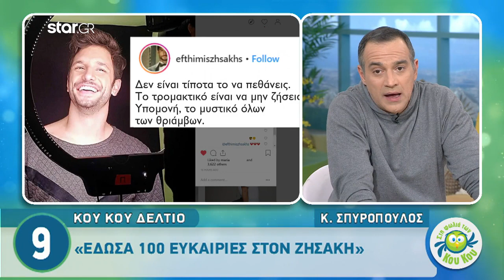Το μήνυμα του Κρατερού Κατσούλη στον Ευθύμη Ζησάκη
Στο θέμα που έχει προκύψει τις τελευταίες μέρες με τον Ευθύμη Ζησάκη και την παράσταση «Τοκ Τοκ» του Κώστα Σπυρόπουλου, αναφέρθηκε ο Κρατερός Κατσούλης.

Ο ηθοποιός και παρουσιαστής της εκπομπής «Στη Φωλιά των Κου Κου» έστειλε το δικό του μήνυμα στον νεαρό ηθοποιό: «Θέλω να πω στον Ευθύμη, γιατί έχει τύχει να τον είχα και μαθητή για μια χρονιά. Θέλω πραγματικά να μιλήσουμε κάποια στιγμή. Φίλε δεν ξέρω τι έχει γίνει, τι σου συμβαίνει… πρέπει όλο αυτό το πράγμα να το μαζέψεις. Πρέπει κάπως κάτι να γίνει, γιατί κάνεις κακό στον εαυτό σου πολύ και δεν είσαι ένα κακό παιδί. Δεν έχεις λόγο να φτιάχνεις μία τέτοια κατάσταση γύρω σου και υπάρχουν άνθρωποι που θέλουν να σε βοηθήσουν και που σου δίνουν ευκαιρίες, οπότε προφανώς κάτι συμβαίνει, δεν ξέρω τι είναι, ελπίζω να ‘ναι περαστικό, μάζεψέ το».

Τα λεγόμενα του Κρατερού συμπλήρωσε η Κατερίνα Καραβάτου, αφού κι εκείνη είχε συνεργαστεί τηλεοπτικά στο παρελθόν με τον Ευθύμη Ζησάκη. «Από την εμπειρία μου ήταν ένας πολύ συνεπής άνθρωπος. Είναι ένα πολύ ταλαντούχο παιδί. Νομίζω ότι θα το φτιάξει τώρα» είπε.